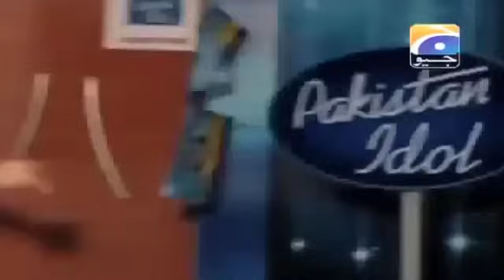MY PAKISTAN IDOL AUDITION